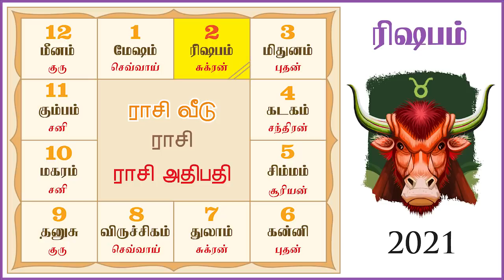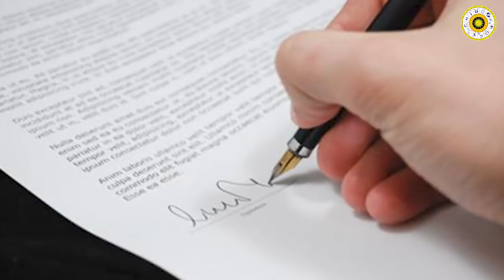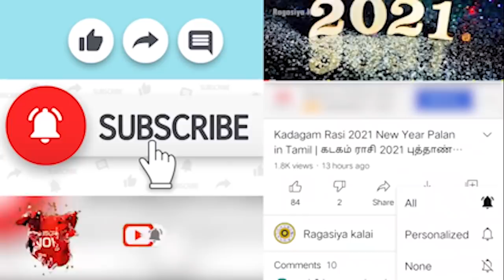Rishabam Sani Vakra Peyarchi Palangal 23-5-2021 | ரிஷபம் சனி வக்ர பெயர்ச்சி பலன்கள்-2021